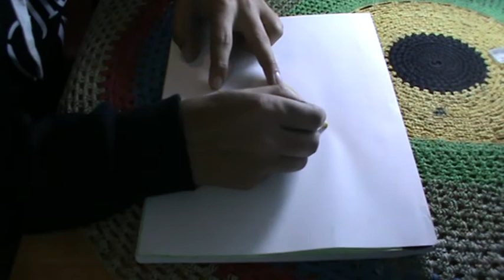HOW TO DRAW LUMBAR PLEXUS // INFERIOR EXTRIMITY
this is plexus of nerve supply the lower limb